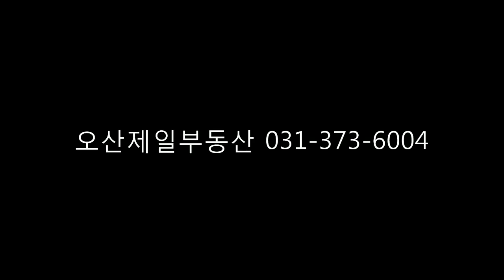궐동원룸 오산원룸 궐동무보증원룸 오산무보증원룸 오산원룸월세 궐동원룸월세 오산원룸전세6-16-5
보증금200만 월세24만, 예치금40만 월세35만(관리비포함)
오산부동산 오산원룸 궐동무보증원룸 궐동신축원룸 오산신축원룸 오산무보증원룸 궐동무보증원룸월세 궐동원룸 월세 전세 궐동원룸월세 오산원룸월세 궐동전세 궐동월세 오산제일부동산 오산제일공인중개사 가장산업단지 LG전자 통근버스운행, 대호초등학교 대호중학교 궐동법원등기소 우남퍼스트빌 제일하이빌아파트 물향기수목원인근